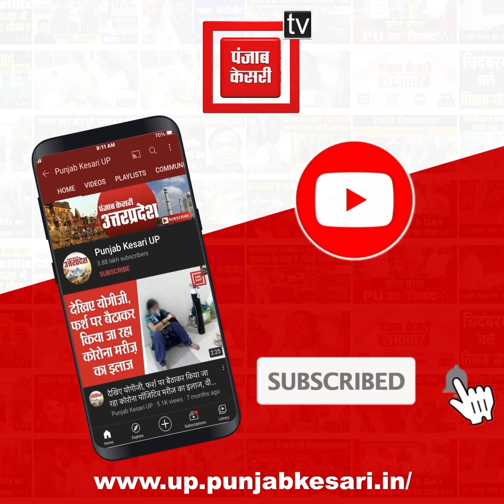ममता शर्मसार: चाची ने डेढ़ साल के बच्चे को नेशनल हाईवे पर गाड़ी के आगे फेंका, मौके पर ही मौत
बागपत(Bagpat) में एक दिल दहलाने वाली घटना हुई है… दो साल के बच्चे को चलती कार के सामने फेंक दिया गया… बच्चे का दोष केवल इतना था कि वो किसी बात को लेकर रो रहा था... चुप नहीं होने पर महिला ने खौफनाक वारदात को अंजाम दिया...